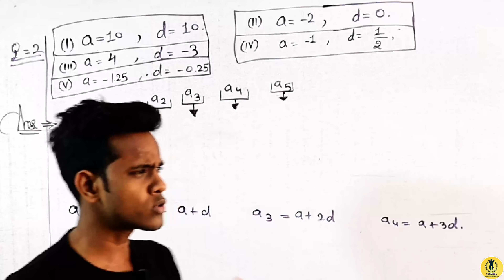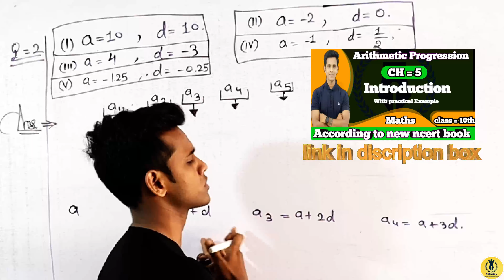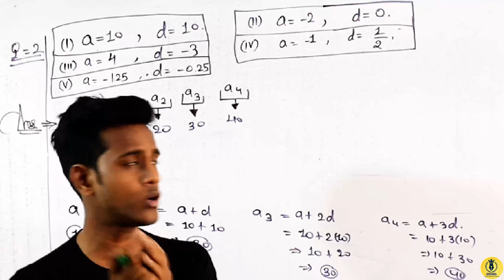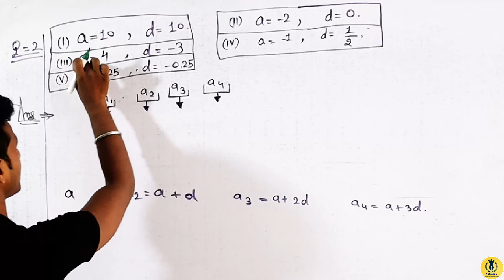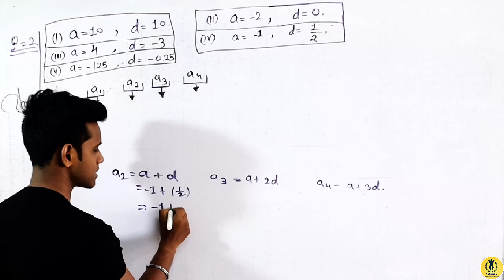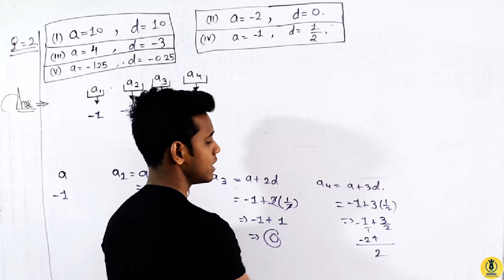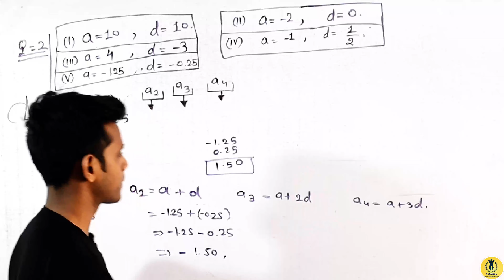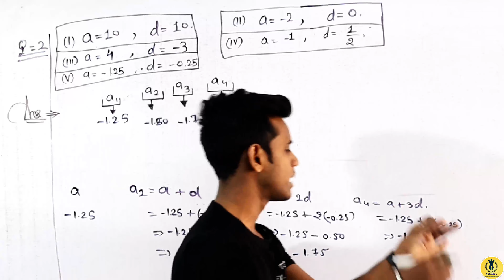class - 10th | Ex - 5.1 | Q - 2 Arithmetic progression | NCERT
In this session Iwill be Explain QUES -2 of chapter "Arithmetic progression."